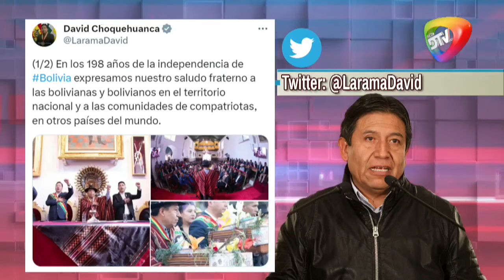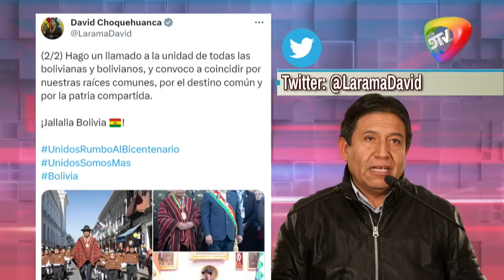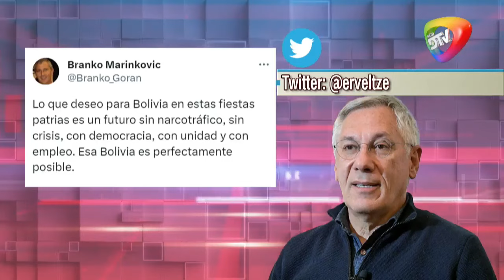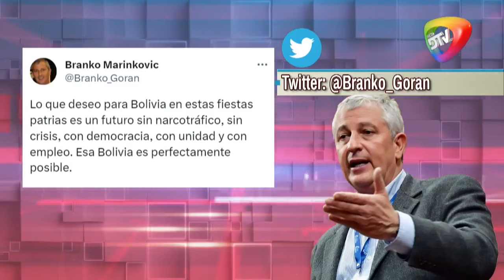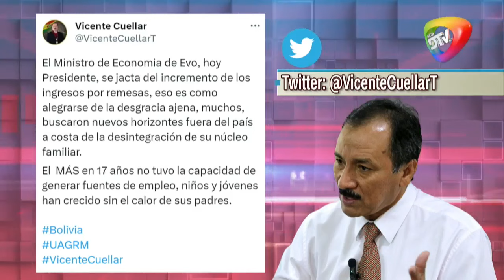🔥EVO "VERGUENZA DECIR QUE ECONOMI/A ESTĂ BEN POR MÁS ENVIÓ DE REMESAS DEL EXTERIOR"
"VERGUENZA DECIR QUE ECONOMI/A ESTĂ BEN POR MÁS ENVIÓ DE REMESAS DEL EXTERIOR"